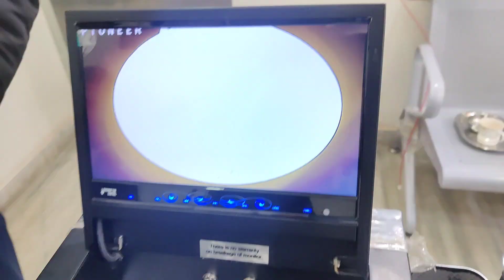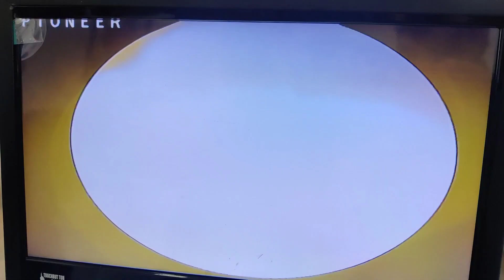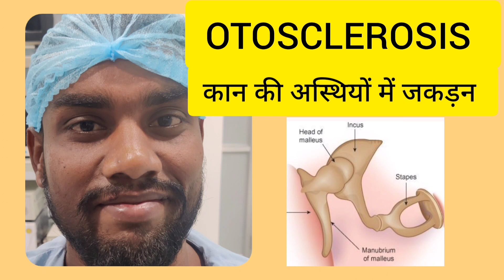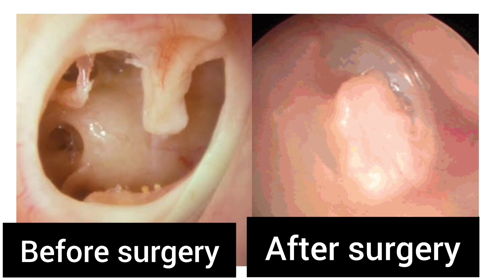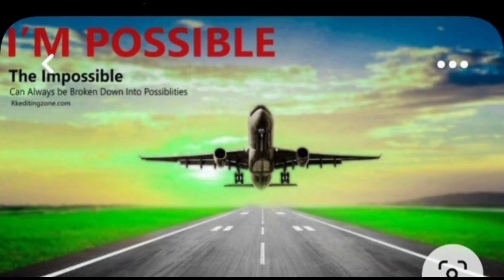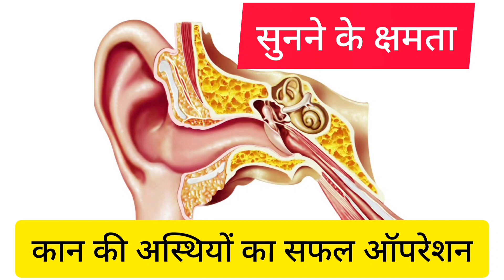कान का दूरबीन से सफल ऑपरेशन, दोनों कानों के एक साथ सफल ऑपरेशन उपरांत